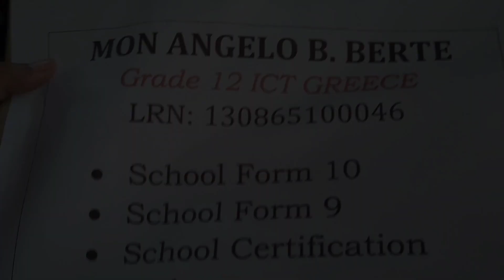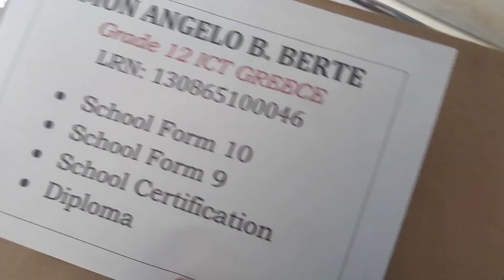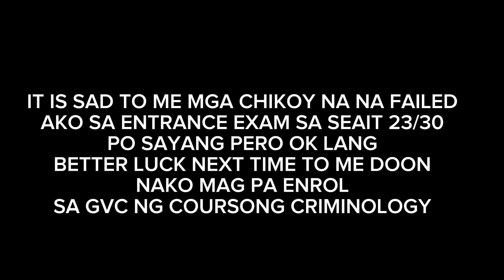Enrollment | MBT EDITS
Pa enroll ta goys